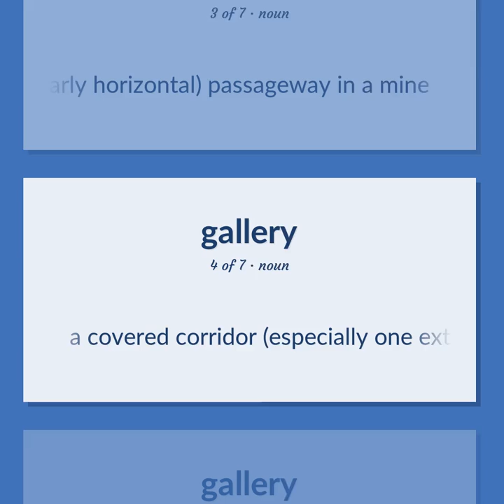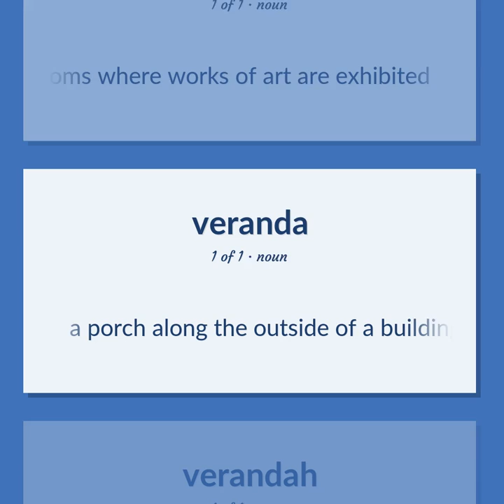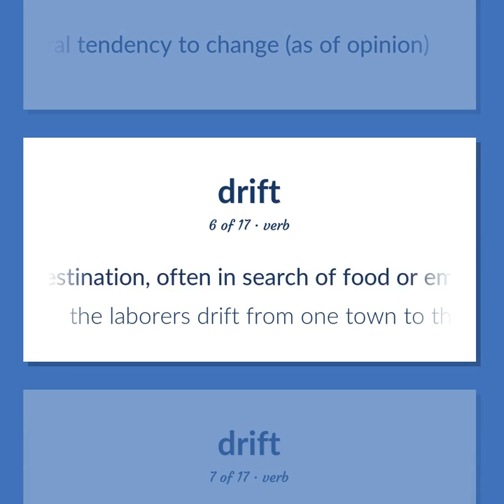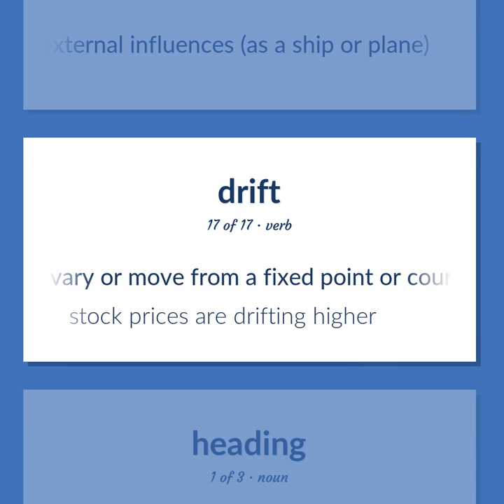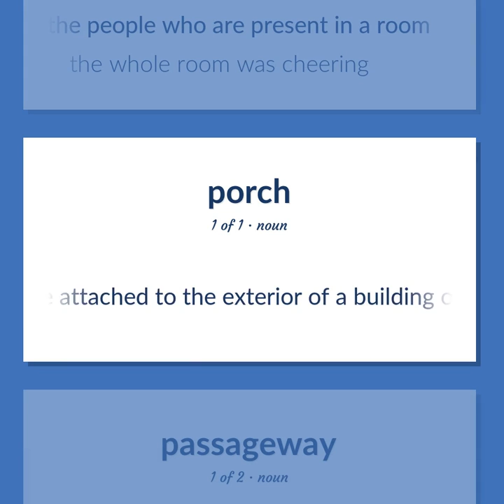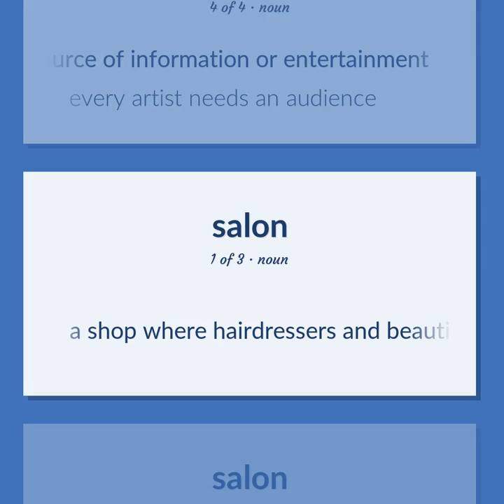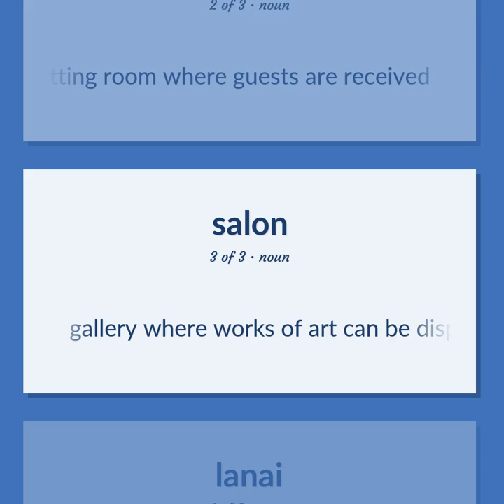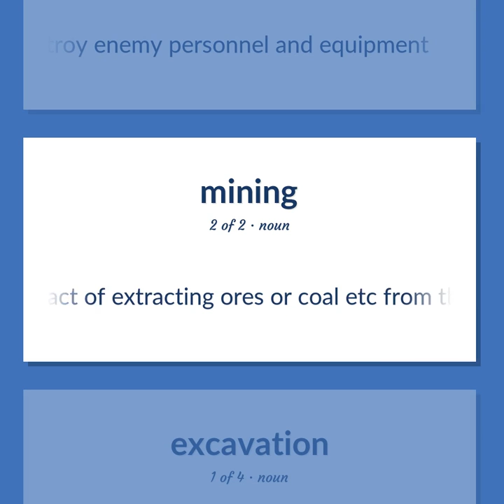Gallery - 63 English Vocabulary Flashcards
GALLERY meaning. Following our free educational materials, you learn English in a great way with ease and efficiency.